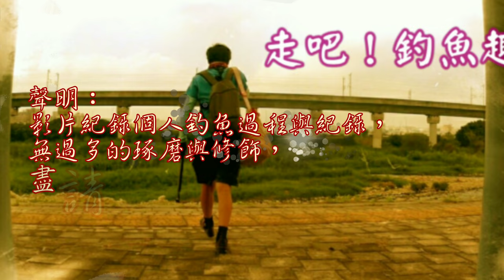鉤子泡在這些水中120天，結果出乎意料！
鉤子腐蝕實驗，猜猜那個腐蝕最快！？